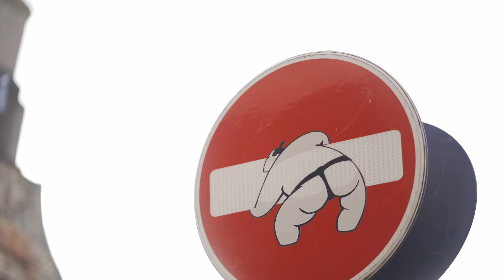Exploring Shoreditch in London ( street art tour)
There are so many artists form around the world that come to this area of London. You can find all kinds of expressions, thoughts, concepts woven in to the art itself. There is a tour you can take with this guy that shows you around and gives you a bit of the history of Shoreditch and its artists. weather its wheat pastes, or sculpture you wont find anything else like it in the world. Akin clothing collaborates with artist from all over both Shoreditch and the world. They give back to kids in helping them receive uniforms in building a better world, check out some of their gear here